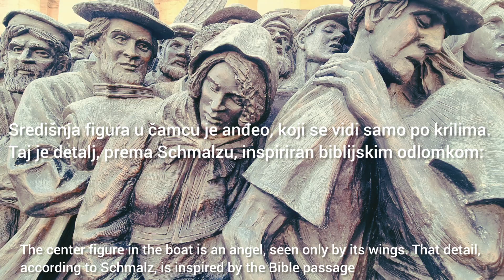Kršćanstvo: “Angels Unawares” ( Nesvjesni anđeli) na Trgu sv. Petra i poruka Pape Franje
Spomenik migrantima “Angels Unawares” (bos. Nesvjesni anđeli) na Trgu sv. Petra

Skulptura kanadskog umjetnika Timothyja P. Schmalza postavljena je 2019. godine na glavnom vatikanskom trgu povodom 105. Svjetskog dana migranata i izbjeglica. U prirodnoj veličini prikazuje raznoliku skupinu migranata i izbjeglica. U središtu se ističu krila anđela, što upućuje na prisutnost svetog. Nadahnut je biblijskim odlomkom “Gostoljublja ne zaboravljajte: njime neki, i ne znajući, ugostiše anđele!” (Heb 13, 2).

Umjetnik Timothy Schmalz stvorio je izvorni koncept za skulpturu na zahtjev vatikanskog ureda za migrante i izbjeglice na čelu s imenovanim kardinalom Michaelom Czernyjem, ali nadzirao ga je sam papa Franjo.

Skulptura prikazuje 140 ljudi iz različitih kultura i različitih vremena: od starosjedilačkih naroda do Židova koji su izbjegli iz nacističke Njemačke, sve do današnjih Sirijaca i Afrikanaca koji bježe od rata i gladi.

Papa je kazao da je želio da se skulptura postavi na Trgu svetog Petra kako bi bila "podsjetnik na evanđeosko poticanje na gostoljubivost." Skulptura je predstavljena uz zvuk crkvenih zvona. Multietnički hor pjevao je tijekom mise, noseći majice na kojima je pisalo "Ne radi se samo o migrantima". U svojoj poruci, papa Franjo je rekao da "najsiromašniji od siromašnih i najugroženiji plaćaju najveću cijenu" za ratove, nepravdu, ekonomske i društvene neuravnoteženost, kako na lokalnoj tako i na globalnoj razini. Pozvao je rimokatoličku crkvu i vjernike da odgovore na izazove sadašnje migracije sa četiri riječi. ''Dobrodošlica, zaštita, promoviranje i integracija'', kazao je on, dodavši da se misija crkve treba proširiti i na sve one koji "žive na egzistencijalnoj periferiji." ''Ako uvedemo te četiri riječi u praksu, mi ćemo promovirati integralni ljudski razvoj svih ljudi'', rekao je papa tisućama ljudi, uključujući i mnoge migrante, okupljene na Trgu svetog Petra radi specijalne mise. U svom obraćanju u nedjelju rekao je da su individualizam i utilitaristički mentalitet stvorili "globalizacijsku ravnodušnost" u kojoj su "migranti, izbjeglice, raseljene osobe i žrtve trgovine ljudima postali amblemi isključivosti" i "smatraju se izvorom svih društvenih problema". Upozorio je da strah od nepoznatog, od "migranata i izbjeglica koji kucaju na naša vrata u potrazi za zaštitom, sigurnošću i boljom budućnošću", može dovesti do netolerancije, zatvorenosti i rasizma.